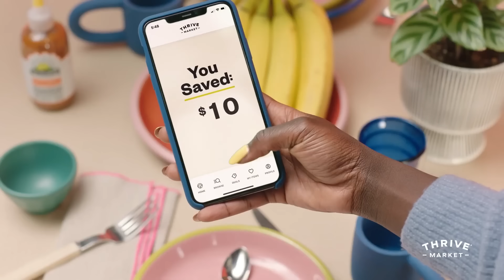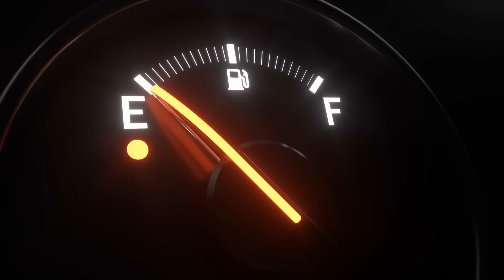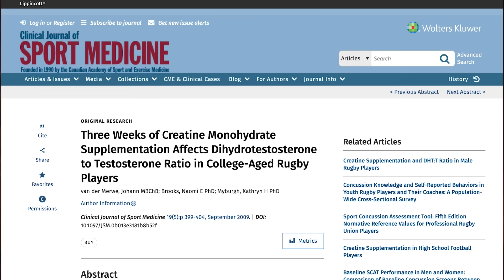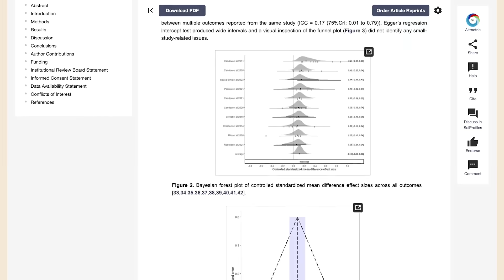Addressing The Concerns Over Creatine: What You Should Know Before Starting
References

Timestamps ⏱

0:00 - Intro
0:18 - 30% Off Your First Order AND a Free Gift Worth up to $60
1:18 - Is it a Steroid?
2:18 - Hair Loss?
3:55 - Water Retention
6:30 - Recommended Doses
7:00 - Creatine Non-Responder
8:50 - Endurance Benefits?